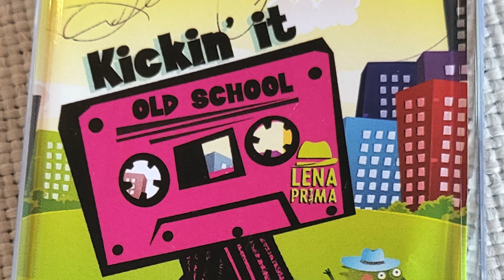New Orleans, Hey Yeah, Lena Prima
In this video Dr. Salvatore Vinciguerra is Kickin' It with Lena Prima at the Pavilion of the Two Sisters at the New Orleans Botanical Garden. This program is a part of the New Orleans City Park's Thursdays at Twilight concert series.

Lena Prima performs New Orleans, Hey Yeah,

Lena Prima is daughter of legendary swing band leader Louis Prima. Lena Prima Playlist and other videos from Dr. Vinciguerra from the night of July 28, 2022 on his main channel page.

to learn more about Lena and see where she is performing next.